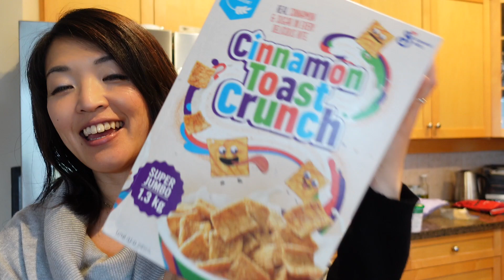【海外生活】海外のスーパー事情｜コストコ購入品紹介｜カナダ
カナダのスーパー事情と今月のコストコ購入品です♪